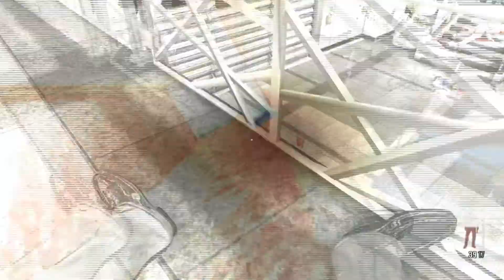Max Payne 3 - CAPITOLO 14 FINALE - 1° parte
Siamo alla fine di questa lunga serie. Max è ormai pronto a mettere la parola fine a tutta questa storia e parte a spron battuto verso la meta finale.